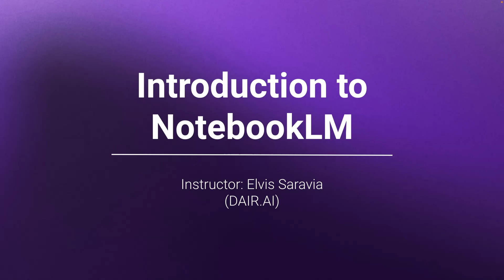Introduction to NotebookLM: Introduction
A short and introductory course on NotebookLM.